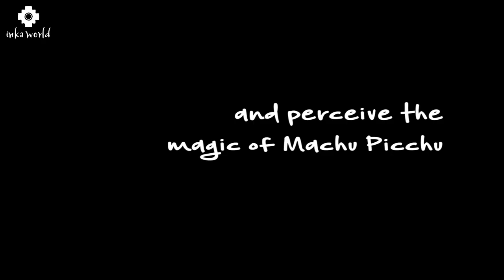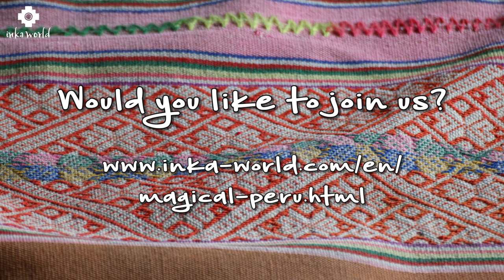Magical Peru: Spiritual journey to the Incas with Hans-Martin Beck & Elke Steinbach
Join us to the land of the Incas and experience your adventure of a lifetime.

This special journey is study trip, seminar / workshop and holiday all in one. You will dive deep into the heart of the old Inca spirituality and work with recognised indigenous masters. If you're interested in shamanism, spirituality, rituals and ceremonies of the Incas, this is the place to be.

During this journey you will experience powerful initiations and original ceremonies, and you will perceive Peru as pilgrim and practitioner of this ancient and vivid spirituality.

We will visit Machu Picchu for two days, experience the Sacred Valley of Cusco and visit the temples of Pisaq, Tipón, Ollantaytambo and Moray. You will learn about the amazing geometry of the city of Cusco and the sacred sites of Saqsaywaman, Kenko and Tambomachay.

We will conclude our journey at the legendary Lake Titicaca and stay two nights on one of its beautiful islands.

This journey is not a tourist event in the traditional sense - it is about the spirituality of the high Andes and the wisdom teaching of the Incas.